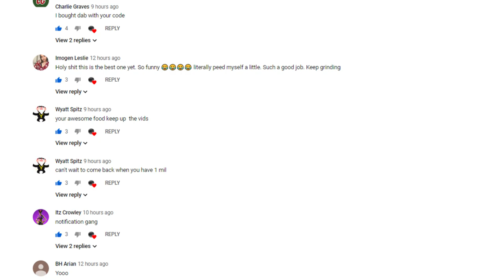I THINK ITS TIME FOR A GIVEAWAY! 😊 MY 350th Video